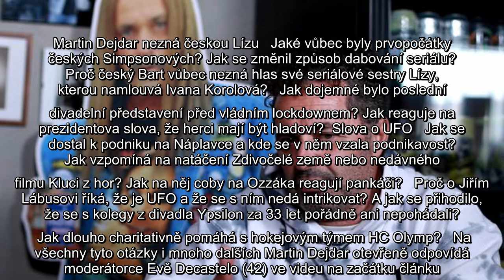Extra Host Martin Dejdar se mění na Ozzáka: Ze šviháka je po zákazu sportu usedlý gaučák